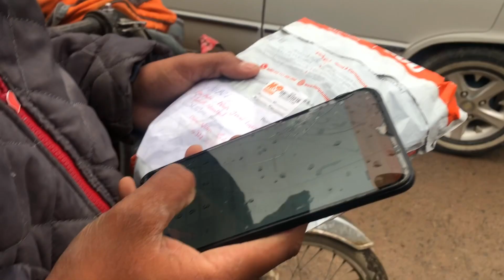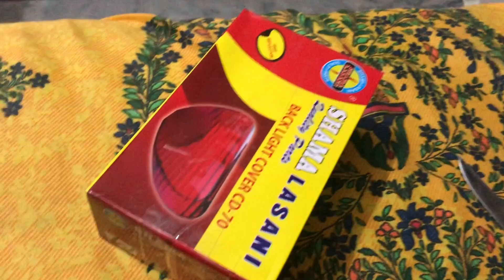Parri New Back LighT🥵|Heavy Look🔥|NighT Seen Ufff🔥🙌|New Design Back Light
Koi B Cheez Magwani Ho Bike ki To✨❤️

insTa Ajao Full Hole Sale Rate Deliver All Pakistan Available

Baki Big Love All Friends Keep Supporting Me ❤